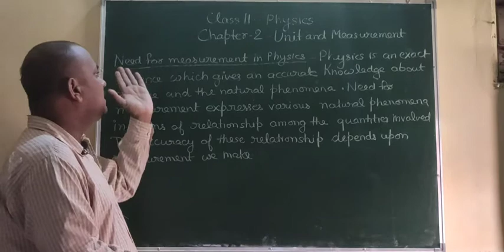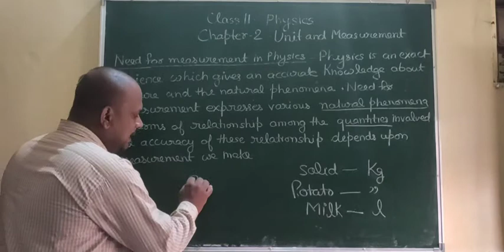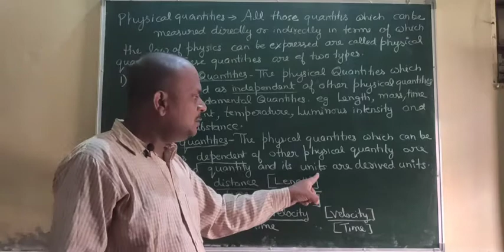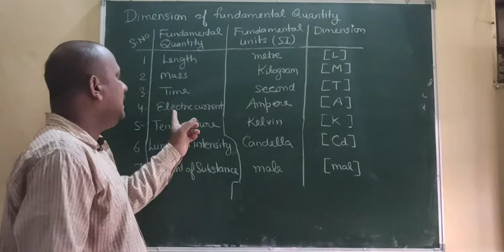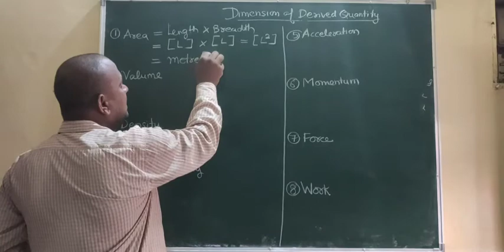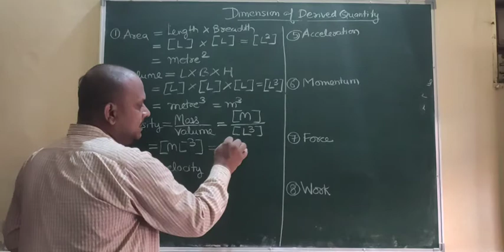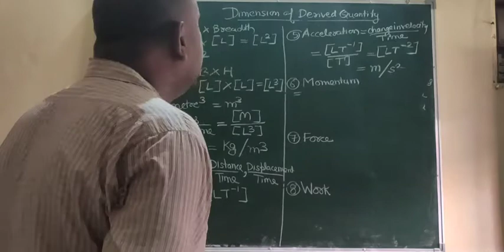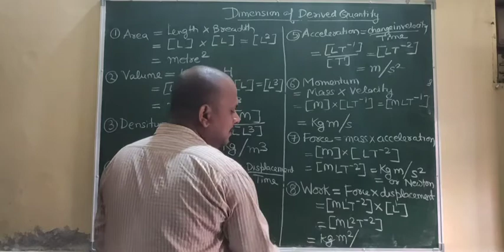class 11 physics chapter 2 (lecture 1)